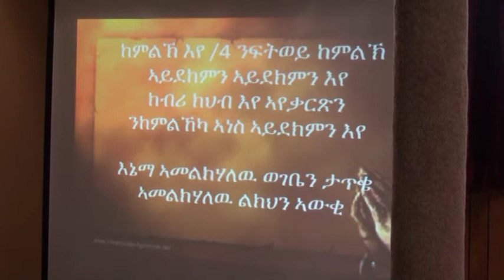Eritrean Church in Minnesota Worship Service Septemeber 15, 2013 Mezmur